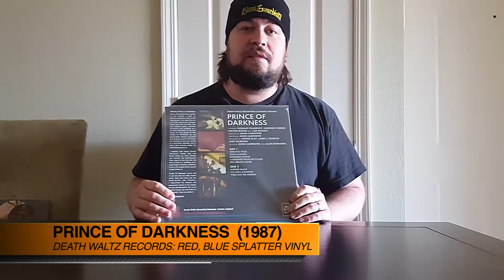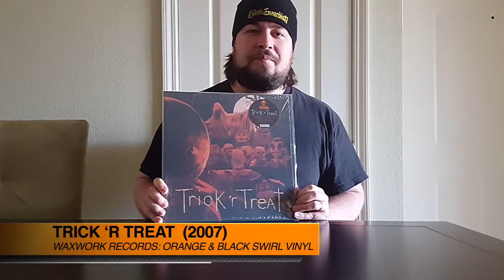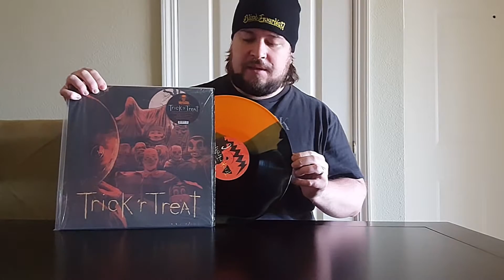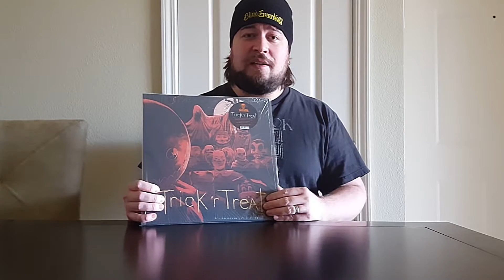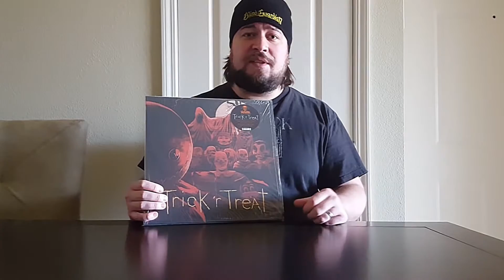Spooky Music for October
Greetings all, and happy Octoberween!  We're not quite to Halloween yet, but Claire and I love the month of October so much that we had to do this for our channel.  This is just a preview of what we'll be spinning for this month.  In our entire collection, we have a lot of creepy music and so this year (since this is the first October for our channel), we figured we would focus on soundtracks and then next October we'll reveal more of our creepy albums later.

These are some excellent albums and we hope you enjoy the videos that will be released over the next month.